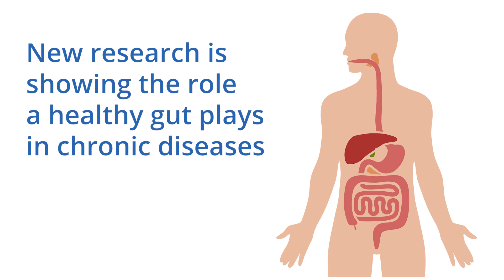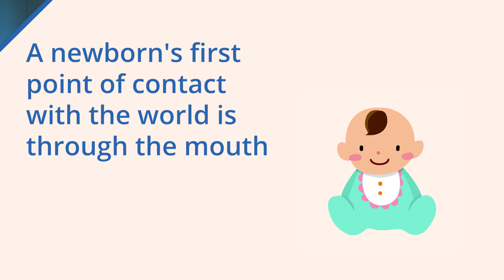Boost Your Health: Discover The Natural Path To Strong Gums And A Healthy Gut | Dr Steven Lin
Discover the transformative power of connecting your oral health with your gut microbiome. In this enlightening video, I discuss the latest research that shows how the microbiome in your mouth is not just a gateway to your digestive system but a key player in your overall health.

You will learn how to harness the power of natural foods to heal your gut, prevent chronic diseases, and improve your oral health. Join me to find the secrets of the gut-mouth axis and revolutionize your health through the Dental Diet. Take advantage of this groundbreaking approach to holistic Wellness.

This video is about Boost Your Health: Discover The Natural Path To Strong Gums And A Healthy Gut. But It also covers the following topics:

Gum Disease Remedies
Bad Breath Solutions
Digestive Tract Healing

Video Title: Boost Your Health: Discover The Natural Path To Strong Gums And A Healthy Gut | Dr Steven Lin

✅  About Dr Steven Lin.

Dr. Steven Lin is a dentist, TEDx speaker, and author of The Dental Diet. As a passionate preventative health advocate, Dr. Lin has dedicated his career to solving some of the biggest problems facing our modern oral health.

Why do crooked teeth occur?
Why do wisdom teeth impactions occur?
Is tooth brushing and flossing the ONLY way to prevent disease?

His work aims to use preventative food programs to help people avoid painful and expensive dental treatment. The core message of Dr. Lin's work is that orthodontic braces CAN be prevented. Parents must be empowered to feed their children the right foods to help them naturally grow and develop straight, stunning teeth!

Don't miss out on this opportunity to improve your oral health.